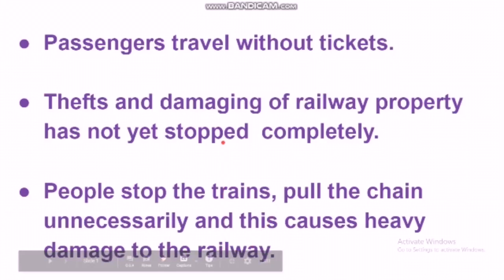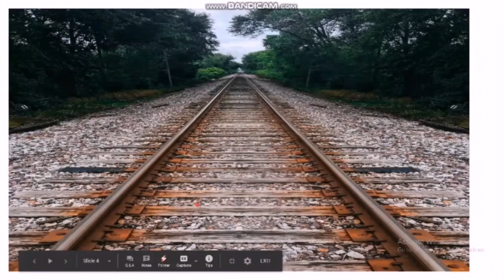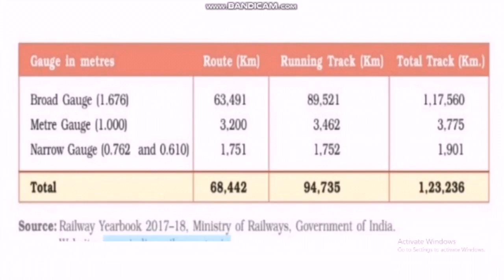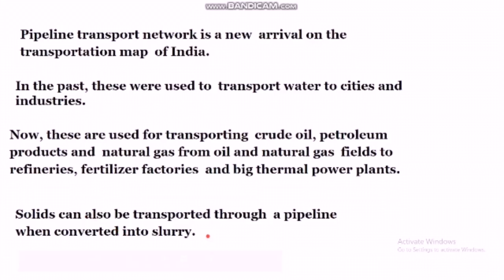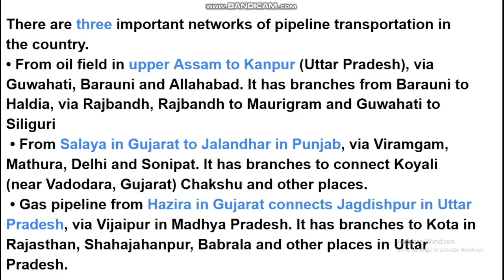LIFELINES OF NATIONAL ECONOMY WITH MALAYALAM EXPLANATION CBSE 10 GEOGRAPHY PART - 3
LIFELINES OF NATIONAL ECONOMY   WITH MALAYALAM EXPLANATION  CBSE 10 GEOGRAPHY